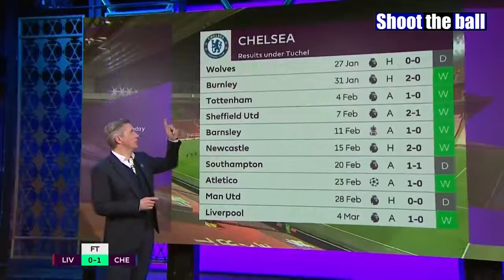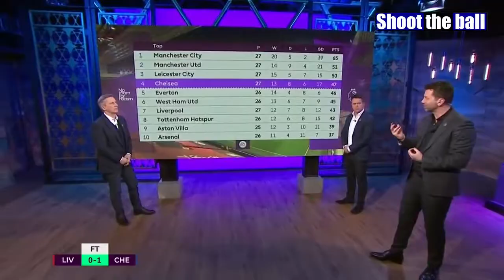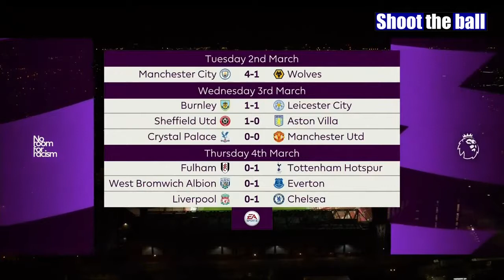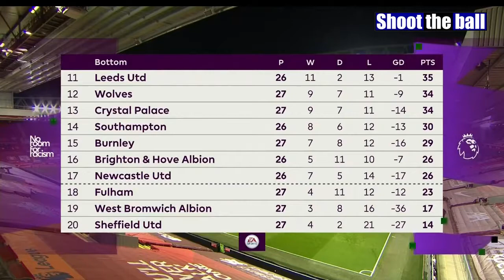LIVERPOOL FC VS CHELSEA FC 0-1 {POST MATCH ANALYSIS} LFC 5 DEFEATS WORST CLUB RECORD EVER IN HISTORY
Mason Mount's first-half goal condemned Liverpool to a 1-0 loss as Chelsea handed the hosts their fifth straight defeat at Anfield.

The defeat for Jurgen Klopp's men marks the first time Liverpool have capitulated five matches in succession at home in the club's illustrious history.

Both Liverpool and Chelsea came into this game with a chance to get back into the top four. However, the home side were unable to capitalise on Timo Werner's goal being ruled out for offside, as Mount got the Blues in front just before halftime with an exquisite strike from the top of the penalty area.

Positives
Liverpool's pressing game was brilliant at times in the early stages, and Chelsea had hardly any time on the ball when it worked. There were also some good moments regarding chance creation, with Mohamed Salah among those getting some good balls into the box.

Negatives
While the press worked well near the start, it was almost non-existent for long periods. It also seemed as though there were momentarily lapses of concentration from men in red. Simple balls over the top left Liverpool looking completely exposed at times, which should be very concerning. There were also some incidents where players were far too wasteful in attacking areas. It should also be concerning how flat the performance was at times. As is reflected in the ratings, nobody was terrible, but there also wasn't anyone who truly stepped up to make something happen.

Manager rating out of 10
5 -- Liverpool were average for large periods of the game and Klopp was unable to work out a way of changing that. His decision to take off Salah seemed fairly questionable, as while he wasn't at his best, the Egyptian was one of the main Liverpool players looking capable of making something happen.

Player ratings (1-10; 10 = best, players introduced after 70 minutes get no rating)
GK Alisson, 5 -- Looked a bit awkward with his feet at times and will have been grateful for the offside call after his indecision allowed Werner to get in ahead of him. Did well to stop the German after he was played through in the second half.

DF Trent Alexander-Arnold, 5 -- Made some good runs up the pitch and put some threatening balls in. However, some of his defensive positioning was suspect and the right-back could have done more to help Fabinho prevent the goal.

DF Ozan Kabak, 6 -- The Turkey international was calm on the ball and distributed the it brilliantly at times. He got away with one after playing Werner onside but did looked assured defensively most of the time.

DF Fabinho, 6 -- On his return from injury, Fabinho competed and did a good job of harassing Werner at times, but was beaten by Mount for the goal.

DF Andy Robertson, 6 -- Did a great job of getting up and down the left flank, but some of his final balls were not what he will have hoped for. Made a very smart goal line clearance.

MF Thiago Alcantara, 5 -- The Spaniard was neat with the ball at his feet and played some very aesthetically pleasing passes, but couldn't turn that into any real penetration and he lost it unnecessarily at times.

MF Georginio Wijnaldum, 6 -- He was fairly quiet at stages, but was reliable in his performance, especially when the ball was at its feet.

MF Curtis Jones, 6 -- Battled to keep the ball in tight spaces and looked like the Liverpool player most likely to make something happen at times. Equally, there were periods where the youngster faded out of the game.

FW Mohamed Salah, 6 -- It was a busy performance from the Egyptian, who was let down by Sadio Mane after playing a brilliant ball into the box for his fellow attacker. Was among Liverpool's most dangerous players.

FW Roberto Firmino, 6 -- Provided some good hold up and but was unlucky with a late ball across the face of goal. Missed the target with his head from a half-chance and didn't threaten at all for periods of the game.

FW Sadio Mane, 5 -- The winger really struggled in the first half, fluffing his lines when a chance presented itself to him and often failed to keep hold of the ball. While he was still far from his best, Mane did look slightly better in the second period.

Substitutes
Alex Oxlade Chamberlain, 6 -- Replaced Salah in the 62nd minute and was neat in his play but just lacked the cutting edge Liverpool so desperately needed.

Diogo Jota, 6 -- Replaced Jones in the 62nd minute and looked sharp, making some great runs behind the Chelsea defence -- even if they didn't always get the deserved service.

James Milner, N/A -- Replaced Thiago in the 80th minute and tried to get Liverpool back into the game but was unable to pick out the pass,